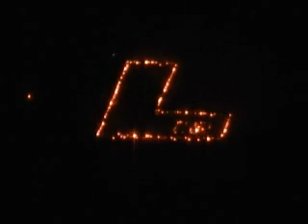Lahainaluna 2012 Lighting the "L"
Lighting the "L" is a long standing tradition at Lahainaluna High school. The lighting took place at approximately 8:09 PM May 20, 2012